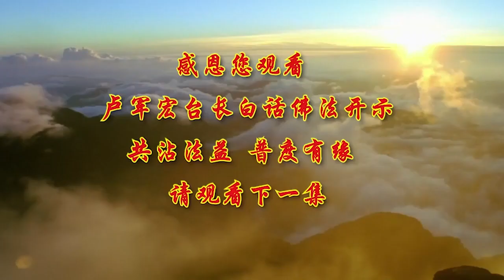【看师父说白话佛法—静定是观照】第五十三集丨卢军宏台长白话佛法开示 2020.4.25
行愿 这个行字，实际上讲的就是真见地，也就是说你的真正地理解佛法的见地，就是我们说见解一样，你行不到 见地都没有用，你今天理解佛法，你要真正地去实行的，你说你这个人嘴巴什么都能讲，佛法的东西都懂，但是你没有一点像佛法，你没有去做佛法的事情，所以要做到这个，我们说行 你才能谈到真正的慈悲心，因为慈悲就是无我，所以一个人能够慈悲别人了，感到别人需要帮助 感到别人很可怜，感到别人非常需要你的帮助的时候，你就是无我了，因为你想到别人了，所以我们讲慈悲，不是一个情 而是一个智慧，你今天能够慈悲别人，不是说 他跟我感情好 我要帮助他，而是因为你有智慧，他是众生 我有功德，我要去行愿，去帮助他解脱，所以佛法大乘道的慈悲是智慧，般若也是慈悲，所以观世音菩萨的般若智慧，大智大慧就是大慈大悲，因为他慈悲 所以他会无我，你才能真慈悲，而我们有些人在人间，经常说 我要慈悲你，你只要想到 我要慈悲你，你就落于下乘了 也就是小乘，不是你去慈悲别人，而是你自己的本愿，而是你自己的行愿，而是你发自内心的那种菩萨的般若心，来让你慈悲别人，这就是高尚了，就像父母爱儿女那种，他不叫慈悲 叫仁慈，母爱 它不要代价，母亲对孩子好不要代价，但是它是人道的父母的感受的这种爱，它里边有情的，有情 里边就会带有我相，所以叫我情我愿，所以叫情愿 我情愿，所以很多人讲话里边，我情愿怎么样怎么样，你有情了，你产生的这个愿力，就是人间的感情和愿力，这个我爱出发。

菩萨的慈悲不是我情愿，那是一种智慧，那是一种无我爱而爱的东西，非我非非我的爱，又像是你又不是你，你说完全不是你发出来的爱，因为在你的心中，你说在你的心中，那么阿摩罗识第九意识的菩萨的慈爱，是你的吗，又不是我的，所以非爱非非爱 非我非非我，这就是我们说，你对学佛 对自己的境界，变得越来越严格了，所以我们讲 行愿和行门都非常重要，行门就等于，我们找的一个方向去行自己的愿，那么如果一个人随时在静定当中，安静和安定当中，你要检点自己，经常要检点自己，要经常知道 什么是修行人，你要想做什么样的修行人，是永远严格检查自己的人，你是永远观照自己的人，你靠别人盯住你 你就不叫观自了，你只有自己观察自己的行为，做得对不对，就是观察自己行为，在不在你的本性当中，观自在，所以随时检查自己的心理的行为，和你的思维，不断地掉纠正自己的思想，检查自己行为的人才是修行人，动不动脑子想，我这样是不是违背了菩萨的教诲，我这样是不是不像一个菩萨，所以不要认为，有一个方法 在这个世界上修心，我用一个什么方法 我打坐多少天，所以很多人经常问我，师父 我念多少遍经，这个事情就会好了，师父告诉你们真话，念到你无我了 这个事情就好了，念到你已经自然地念了，这个事情就好了，没有一个事情说，哦 我吃多少药之后，你这个病就会好了，没有的，每个人体质不一样，每个人身体的素质不一样，每个人承受世界上任何事物的能量，也不一样，所以有些人说，我打打坐 就会好了，我打三年坐 十年坐，你不管打多少年坐，你打通什么经络 念个什么咒语，你没有到行门，你没有理解这个世界，你没有对佛法真正地放下，你怎么能解脱，你怎么能够变成无我，所以很多人经常说，看看这个人 修得很好，我也要这样，对不对，那么慢慢地打打坐，慢慢地 我要打通经络，慢慢地 我有学了很多佛法，拿出去讲讲这个 讲讲那个，你慢慢地就变成神经兮兮了，一会儿讲 哎哟 菩萨来了，一会儿马上说，哎呀 这个事情，哎呀 怎么样怎么样，哎呀 我有灵感。

师父告诉你们 你们要记住，有多少学佛的人，他们学到后来为什么精神不正常啊，因为他们整天以为自己是菩萨，整天想做菩萨，他又没有这个根基，又没有好好地行门，又没有证悟，所以最后灵性上身了，因为灵性就是，你喜欢什么他就给你什么，然后你就接受了他，当你一接受他 你就跟他一样了，举个简单例子，为什么骗子能够老得手，因为骗子知道你想干什么，他就告诉你，你只要这样，保证能够满足你的要求，所以你就会上当，你想赚钱 他就跟你说，你把这点本钱拿出来之后，我可以帮你赚更多的钱，最后你这个钱就亏掉了，所以你就污染了，所以你到慢慢地时间长了，你就不正常了 脑子就不正常了，所以很多人就神经兮兮的，整天说人家 你有病啊，那个人有病啊，你去看好了，经常说人家有病的人，身上一定有毛病，师父跟很多我们弟子开示的时候，我经常说，你们现在共修多讲自己毛病，不要去讲别人的毛病，因为你们自己自度还没度好，你怎么去度别人啊，因为你讲别人毛病，你一定有毛病的，否则你怎么讲得出人家毛病，就是你的毛病，所以要严格地自我修行，严格地反省自己 检查自己，观照自己的修为，你才能脱离，你以为你坐在那里打打坐，念念经 放放生，你以为就能成功啊，不能啊，要有悟性的 要觉悟，所以“佛”字在梵文当中就是个觉者，我们并不是靠着禅坐，也不是靠着放生 许愿 念经，那是全部合在一起的，再根据你自己的精进 忍辱，禅定 般若智慧，它全部六波罗蜜集中在一起，你才能成功的，就像一个人五官一样，你说你单单有眼睛你能生活吗，你鼻子闻不到味道，你嘴巴不能讲话怎么办，你单单会讲 你眼睛看不见行吗，师父曾经听过一个相声，说五官打架，五个兄弟大家相互不买账，他们以为，耳朵说，我听不见 你们能干什么事情，眼睛说，好了 我眼睛给你们看不见，你听得见也没用，嘴巴说 我不吃饭你们就得饿死，我不说话没人会理解你，吵得不得了，只有鼻子不讲话，那四个兄弟就问鼻子，你为什么不讲话啊，你讲几句给我听听好吗，鼻子就说了，其实你们讲了这么多都没有用，我最重要，因为我鼻子一不通气你们全部死掉。

这就是告诉我们，一个人修行也是这样，靠着大家的努力，靠着你身上所有的佛性，你的因素 你学佛的基础 等等一切，你才能成就你的功德宝山，很多人念了半天 学了半天，他功德没有成宝山，我们很多人，就是要有一种慈悲的心，而且这种慈悲修到一定的程度，要上报四重恩 要下济三途苦，大家知道三途苦，都知道了 对不对，上报四重恩就是让我们知道，每天提醒我们要做功德，我们学佛的人，都要随时随地要检查自己，你今天慈悲了吗，你上报四重恩了吗，你看看看，你们四重恩，佛的恩你们报了吗，父母 师长的恩你们报了吗，国土的恩你们报了吗，众生的恩情你们报了吗，你们生出来，医生给你们接生就是众生恩，很多人说 众生对我们有什么恩，你活在世界上，不可能一个人能够成长的，靠的是众生对你的帮助，你才能成长的，你一个人就是做出成绩，也是大家一起的，所以为什么每位菩萨每位佛，他的成功都靠着很多很多的众生，还有护法神，龙天护法就是这个道理。

我们要懂得，活一天就要感恩别人一天，都要麻烦很多人提供生命和事物，还有很多的帮助给我们，所以佛经三藏十二部都告诉我们，都在讲行愿，一个人不“行”行吗，一个人没有愿力行吗，六度万行 三十七道品，我曾经给法师都上过课，那些学佛的基本都是在这些地方，所以了解三世因果 懂得六道轮回，就是这个道理，所以从心理行为上慢慢地改进自己，渐渐地你就会，见地自然就会越来越进步，就是你对事物的理解 对佛法的理解，所以我们一定要证悟才能证果，每一个人心理的行为的改变，学佛之后很多人改变了，比方说打坐 念经 放生 许愿，他只要心行改正一天，你的定力就会随之进步一天，你只要有这个愿力 我要改变，你每天就在改变当中了。

怎么样能够定得下来，怎么样从心行上去追求去修心，如果你表面上打打坐，念念经 放放生，一路上去放生 一路上嘻嘻哈哈的，不懂得念经，你今天可能一车的放生只是个形式，而没有改变你，所以很多人打坐坐在那里半天，坐到脚都麻了，智慧还没开 天灵也打不开，所以要检查自己的灵魂和精神，比你任何的一些理解，比方说你今天做某一件事情想开悟，那是不一样的境界，所以师父今天跟大家讲重点，就是见地 修证 行愿 三大纲要，这个纲就是行愿是最重要的，你今天愿力来了 你要去行，师父相信你们在座的各位，全部都有愿力吧，你们曾经跪在菩萨面前全部许过愿吧，“行”了吗，所以要行愿，你行到了 你的见地才会圆满，因为你去行了，你才会懂得这个真正的见地就是见解，所以你的修证才会得到证果。

在古时候很多人证果的很多，能够得到证果的，全部都是因为他们的行愿，所以希望大家学佛人好好地去行，在行上下功夫，你就离出离六道越来越接近了，，好 最后跟大家讲个故事，在古印度的舍卫国当中，有一位父亲非常辛苦，他独立抚养着一对兄弟，没想到这对兄弟感情非常不好，从小打打闹闹 谁也不让谁，一直像冤结很深一样，他的父亲告诫哥哥要慈爱自己的弟弟，哥哥就会顶嘴说 你看你多偏心，专疼爱小儿子 不喜欢我，父亲只好转而教育弟弟，孩子 你要尊重长兄，没想到这个弟弟瞋心大起，跟他爸爸说 你不明是非，是哥哥霸道 有错在先，就这样，哥哥怪弟弟不懂事情，弟弟怨哥哥不讲道理，两个人都让父亲伤透了脑筋，也伤透了心，日子一天天过去，这两个兄弟一天天在长大，天天抢玩具 争对错，长大之后争田产 分家业，年迈的父亲自己动不了，知道也劝不了管不了，只能在边上默默地流泪，祈求奇迹能够出现，能不能有一个善知识，来教化这两个顽固不化的孩子，这一天 一位好心的邻居劝道，哎 你们兄弟两人，再这样吵下去也不是办法，干脆到国王那里，请国王给你们评评理吧，于是两个兄弟满脸怨恨，为了不让对方先声夺人，也就是恶人先告状，尽管烈日当头，他们使尽了全力，连走带跑地跑到皇宫去，兄弟俩沿途为了谁对谁错，一边往皇宫走的时候，一边相互对骂 争吵不休，就在两个人气喘吁吁，口干舌燥的当下。

正好佛陀迎面而来，他们看到佛陀面貌庄严，徐步安详的沙门，他们因为不认识佛陀，顿时 哎呀 很庄严，肃然起敬，两个人停止了争吵，一看见佛陀脸上身上散发出的威德，把他们所摄受，于是不约而同地跑到前面去，问讯和礼拜，他们还问佛陀的称号，就是 我告诉你们，有庄严的法师受人膜拜和尊敬，佛陀微笑着看着两个因缘甚深的两人，因为佛陀一看见他们两个兄弟，就知道他们两个人的因果，他以柔软悦耳的声音 善巧的比喻，为他们当场就说了瞋心的过患，就是说你们两个人这么恨，以后会有产生什么什么不好，佛陀就直接教育他们，跟他们讲，如果你们俩人放纵心中的贪婪，和你们的瞋心 瞋恚，你们两个人心中，犹如有两条毒蛇和恶兽，在自己的心中被恶毒的汁液，就是这种毒蛇的液体所腐蚀，你们不但内心的功德将会消失，而且还会被毒蛇的毒液所侵害，佛陀继而又为他们开演了种种的妙法，你看看佛陀多伟大，看见两个小孩子 小青年，佛陀停下来 在路上就给他们开示，所以我们要学佛陀的伟大，兄弟俩人一直听佛陀讲，讲得两个人愣住了，讲讲 讲讲 哎 有道理，智慧开启 烦恼消除，当下证得阿罗汉的果位，很多人听师父讲故事的时候经常想，哎 古时候的人，怎么这么容易证得阿罗汉果位，须陀洹果位，他们怎么这么容易得到果位的，古时候的人还是比较简单，古时候的人，他们脑子不像现代人这么地复杂，这么地奸，所以一旦想通了 很容易得到果位，而看看我们现代人，你就是跟他说佛法 他都不相信，你就是跟他说正法 他也不相信，你说什么 他都不相信，他能得到什么果位，他只能得到水果的果位，所以这两个兄弟回到家之后，虔诚地向父亲忏悔，并且说出自己得道的因缘，其实得道就是完全彻悟了，我明白了，年老的父亲听了之后，欢喜得掉眼泪，心中的担子终于卸下。

然后过了不久 老父亲命终舍报，就是走了 爸爸也过世了，爸爸过世之后，因为这个爸爸听了两个孩子这么好，他感恩 感恩佛陀，他一感恩，他这种法喜的感恩的善念，就往天上走，所以我跟你们说，走的时候那种感恩心很重要，生到天上，而不是像你们现在，别人引你们到佛法了，还要左一个不满意 右一个不满意，要感恩，所以他的善念就生到天上，他为了感恩佛陀的恩泽，他来到佛前 顶礼供养，佛陀在天上为其说法，当下即证得须陀洹果，这个故事就是告诉我们，人都是有因果的，你们不懂因果并不是代表就没有因果，人跟人的吵闹 忌妒 烦恼，都是有因有果的，所以众生所结的善缘 恶缘 深浅，都是你上辈子的，所以要把它融入佛之大海当中，能够海纳百川，拥有宽阔的胸怀就能善解人意，就能理解别人，放下自己内心的瞋恨。